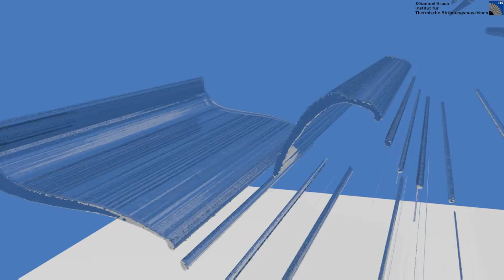3D SPH air-blast atomization using 1.2 Billion particles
A 3D SPH prediction of a prefilming air blast atomizer is presented. The type of the underlying geometry has intensively been analyzed by a variety of experiments in the past. It is a planar abstraction of a commonly used annular atomizer used in aircraft engines.

The goals of this simulation were:
- Prediction of air-assisted primary atomization
- Comparison of spray characteristics to experimental findings
- Identify/validate possible correlations for atomization models

The two-phase flow simulation shown in this video was conducted by means of the Smoothed Particle Hydrodynamics (SPH) method. The computational domain represents a box of approximately 6x6.23x4 mm^3. The gaseous phase is not depicted. The mean inter-particle distance (“grid”-resolution) is 5 μm, yielding a particle number of more than 1.2 billion. 1.1 million time steps could be computed expending 3.6 million CPU-hours on 2560 compute cores of the ForHLR I cluster. 1100 timesteps (70 TB) have been dumped to the file system.

The simulation is one of the first numerical predictions of air-assisted atomization in which the inflation and bursting of bubble-shaped liquid bags can be observed. Furthermore, the coexistence of bag breakup and the breakup of elongated, filamentary liquid structures is numerically proven.
The numerically predicted spray properties (Sauter mean diameter, characteristic volumetric diameters D10, D50, D90) match the experimentally observed ones (+/- 7%).

For further details on the numerical aspects please refer to:
Braun, S., Koch, R. und Bauer, H.-J. (2016). „Smoothed Particle Hydrodynamics for Numerical Predictions of Primary Atomization“. In: High Performance Computing in Science and Engineering ’16. Published by W. E. Nagel, D. Kröner,  and M. M. Resch. Springer, p. 321–336.

Aspects concerning the predicted spray characteristics are to be published.